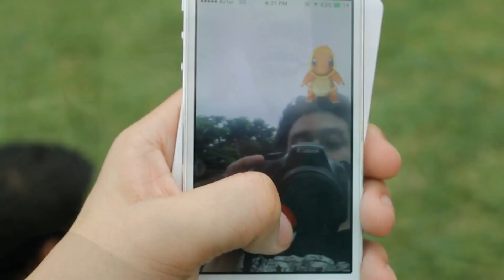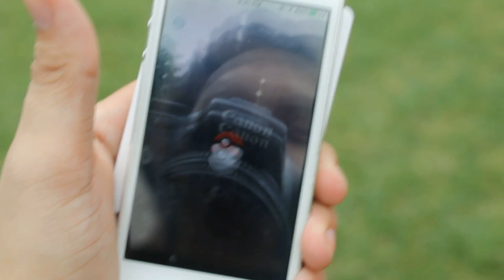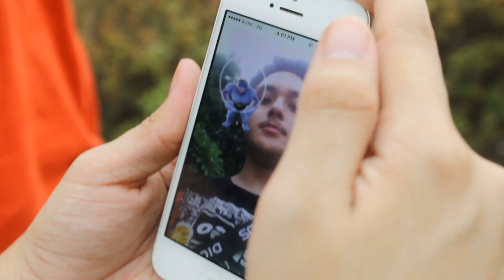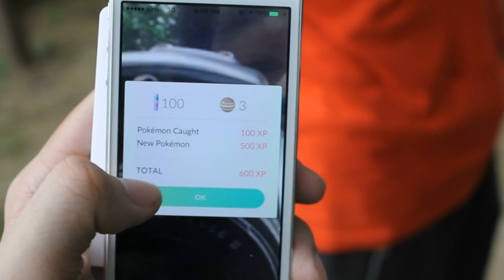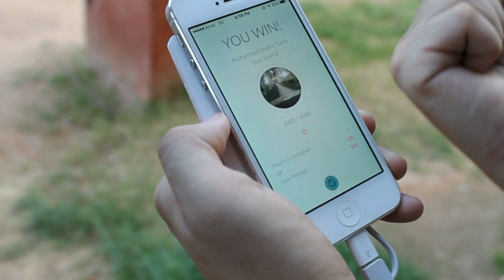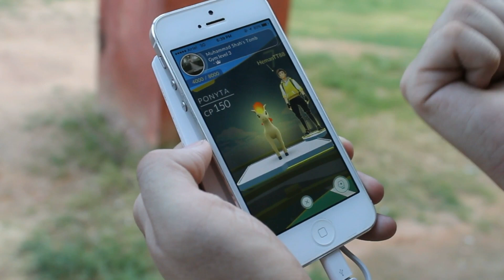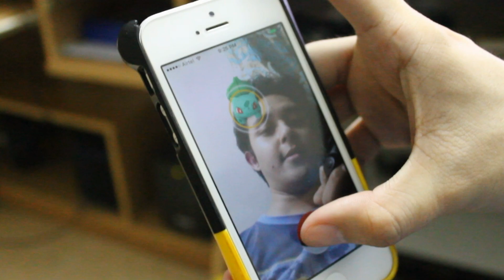"Hunt For Hitmonlee" Delhi Poke Adventure // Pokemon Go India // PokeVlog #3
Welcome to My Pokemon Journey in Delhi. Where should we head next?
I am an Indian Gaming Youtuber, playing Pokemon Go!!
Don't Ask me how to download, google it!
On today's Episode -
Pokemon Go - Lodhi Garden Pokestop Lures!
Pokemon Go - Pokemon Tracking
I hope you guys enjoyed the video, leave you suggestions to make the series better and Give it a big thumbs up.